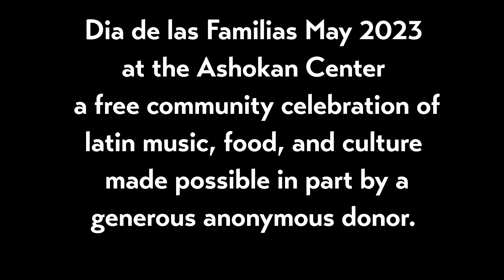Día de las Familias at Ashokan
Dia de las Familias May 2023 at the Ashokan Center was a free community celebration of latin music, food, and culture made possible in part by a generous anonymous donor. Special thanks also to the musicians, vendors, volunteers and Ashokan staff.

Dia de las Familias Mayo 2023 en el Ashokan Center una celebración comunitaria gratuita de música latina, comida y cultura posible en parte gracias a un generoso donante anónimo. Un agradecimiento especial también a los músicos, vendedores, voluntarios y personal de Ashokan.